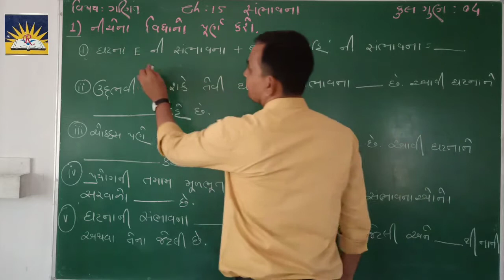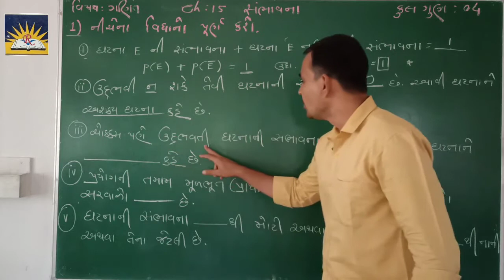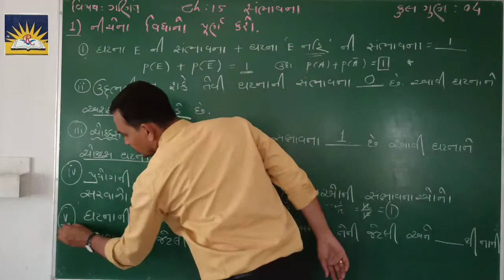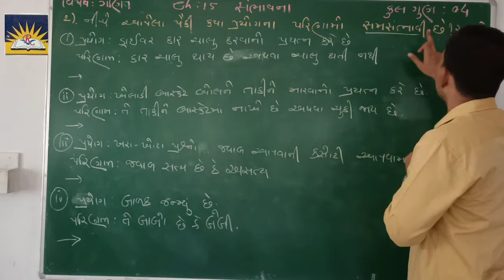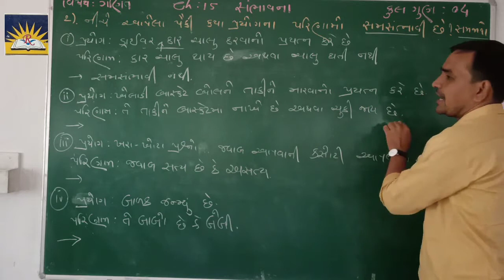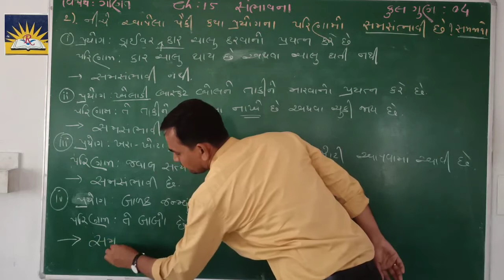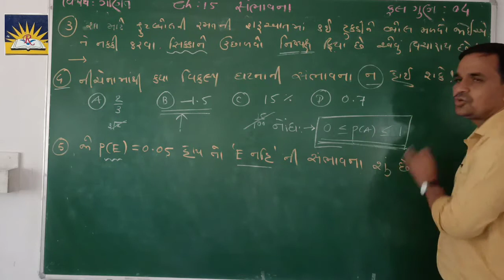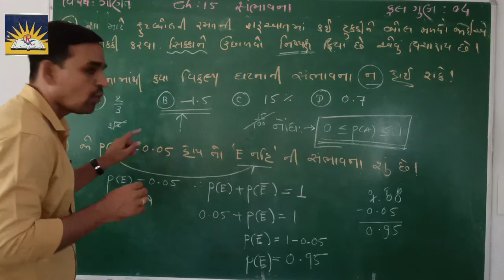Std-10 Sub-Maths Ch-15 Part-2